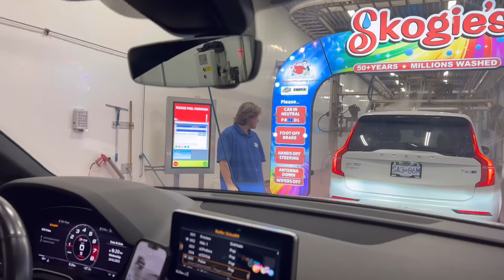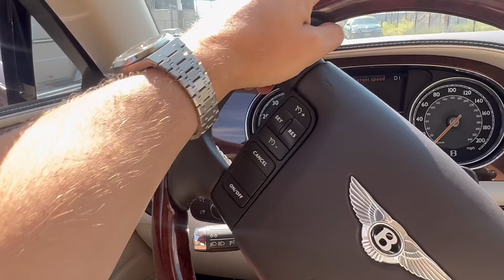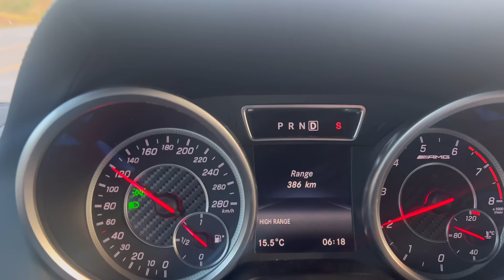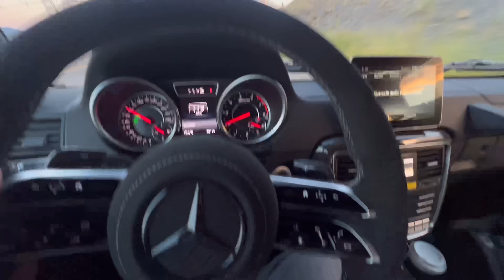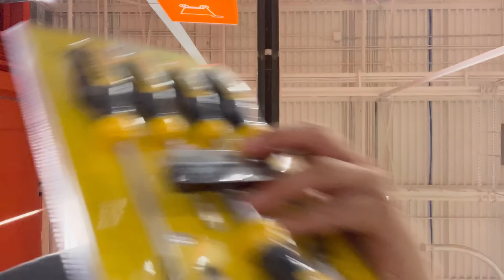My real estate nightmare just got worse...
Dave takes possession of his new townhome - its a train wreck.